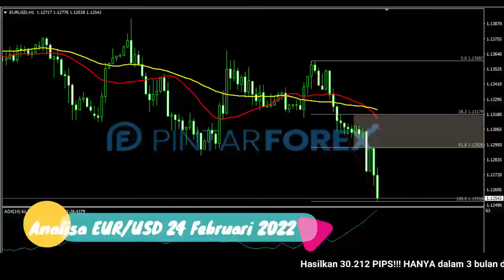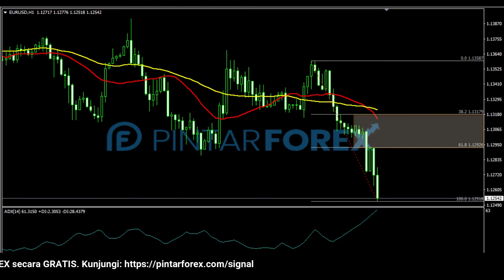🔴 LIVE: Analisa Forex Hari Ini 24 Februari 2022 EUR-USD Bearish; Awas Penetrasi Ke Bawah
"Analisa Forex Hari Ini 24 Februari 2022 EUR-USD Bearish; Awas Penetrasi Ke Bawah